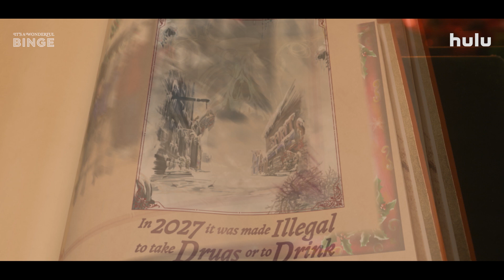It's A Wonderful Binge | Official Trailer | Hulu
ItsAWonderfulBinge and the best time of year! Take a first look at the holiday romp and stream it on December 9.